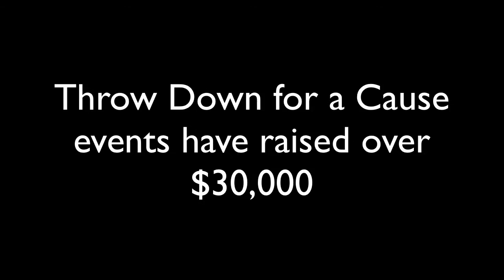ARE YOU READY???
Throw Down for a Cause is an initiative started in 2010 to raise funds and awareness for programs that serve homeless and at-risk teens in San Diego.  Our 6th Annual Women's JELL-O Wrestling tournament will be held on Saturday, September 12th, 2015 at Rich's San Diego. for more info!